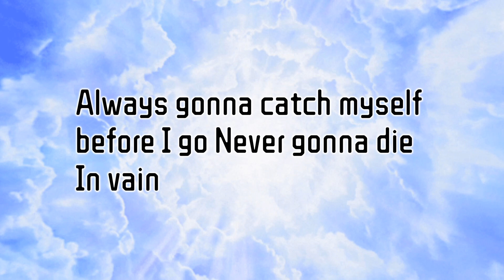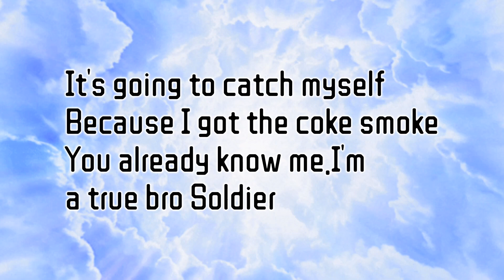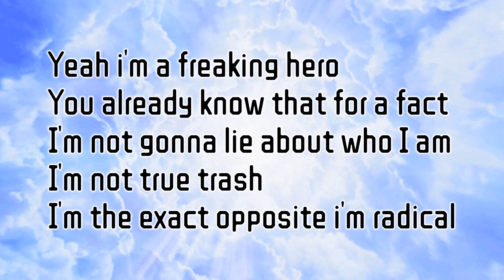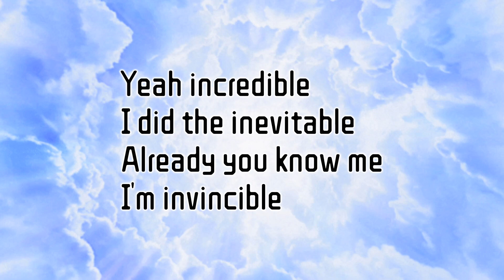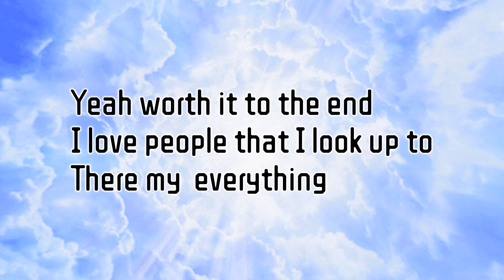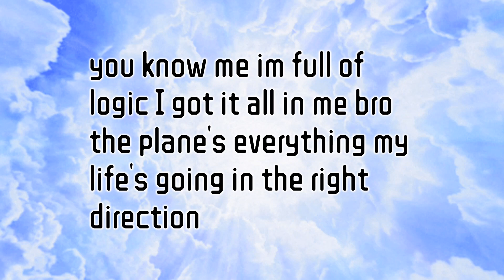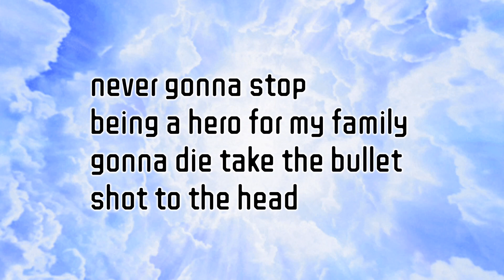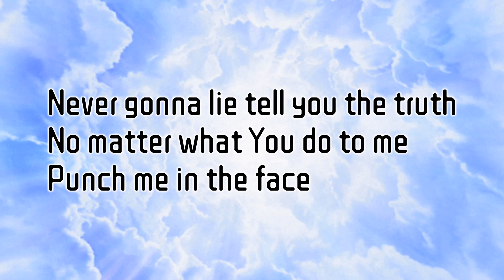T$RK/02 - Hero . Official Lyrics